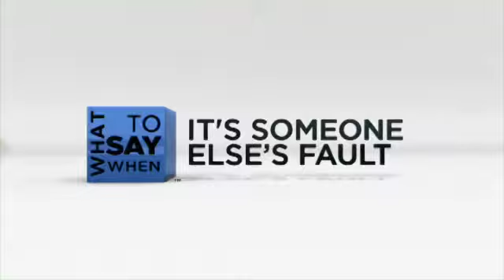Teamwork Training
Download our free white paper or request a complimentary demo code to explore ServiceSkills.com!